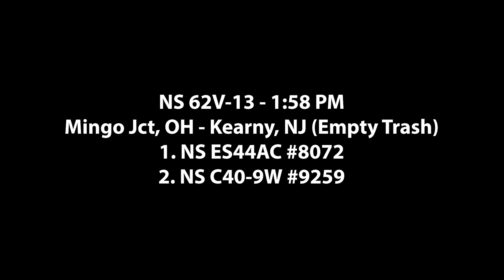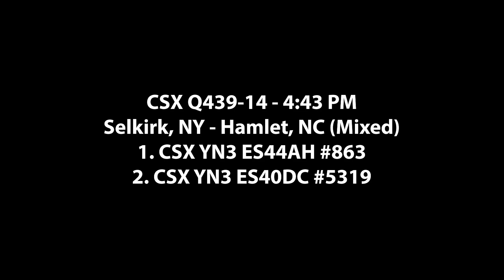Middlesex & Bridgewater Railfanning 7-14-18: PRLX 70MAC, BNSF Leader, & L&N Unit!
Just another Saturday along the CSAO Lehigh Line seeing what may go through. Turns out got some decent action throughout the course of the day from a PRLX leaser to a BNSF leader on an NS train which is rare today due to the fact that NS likes to have PTC on their leaders since it was installed on the line that year.